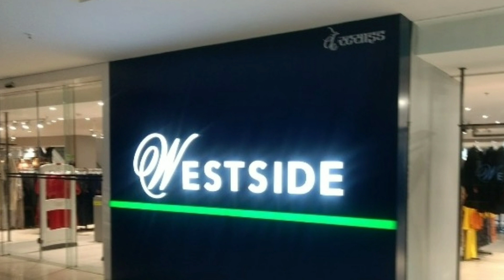Westside inauguration by me on 27th December 2015.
Inaugration of westside ( Kakade center port ganesh khind Road, Pune)